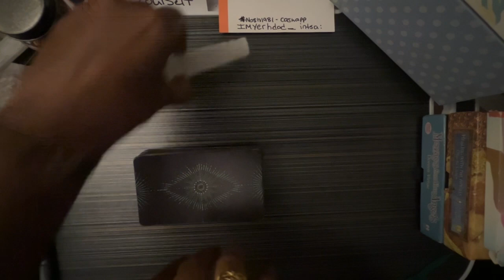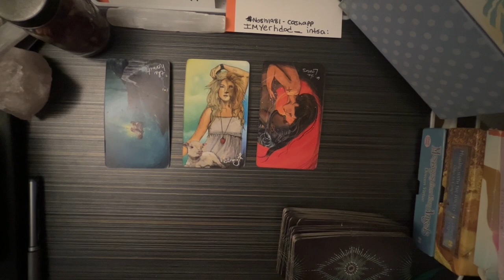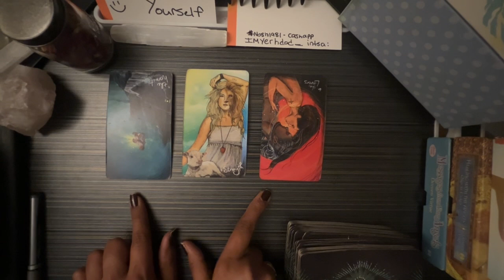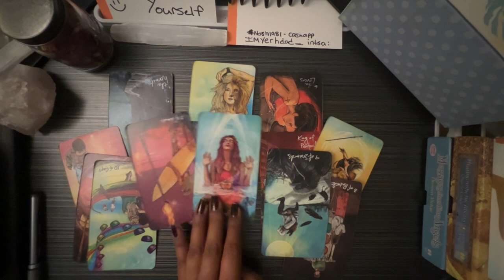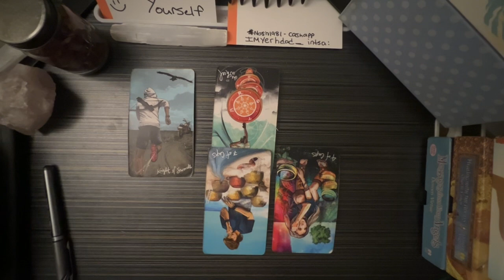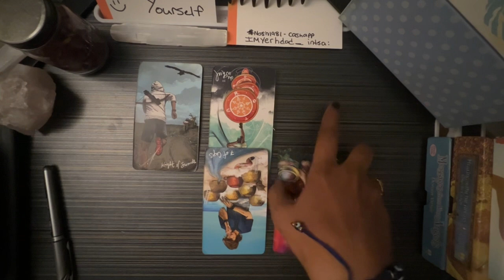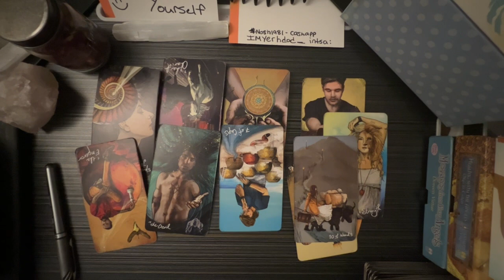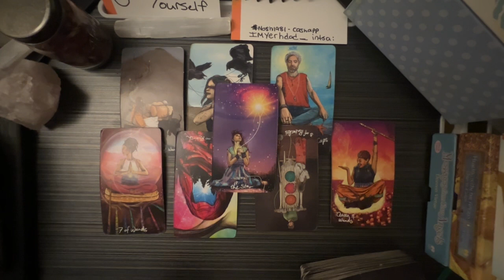Taurus “Spirit is saying unfinished business here”